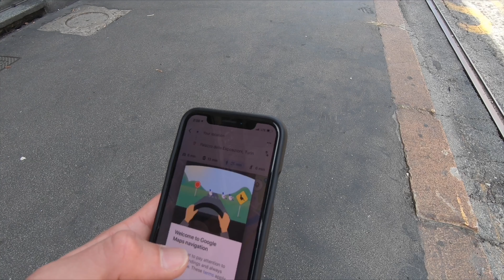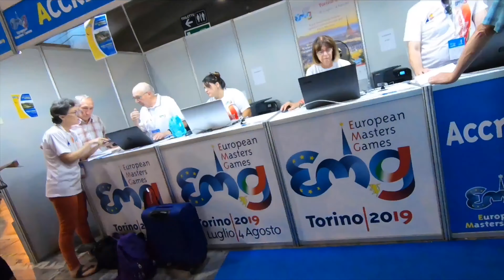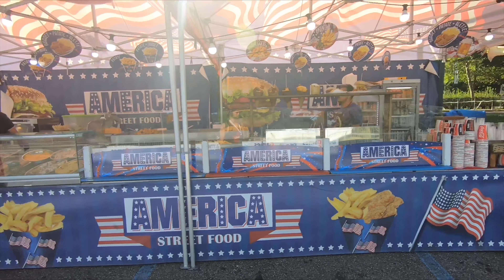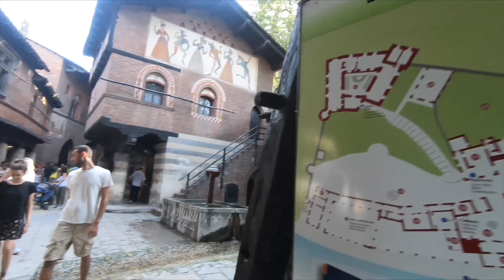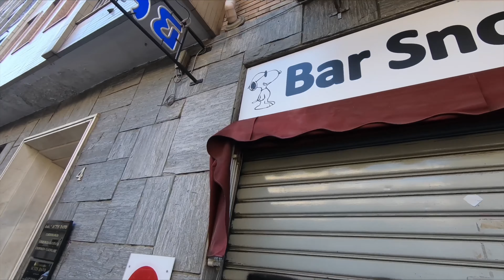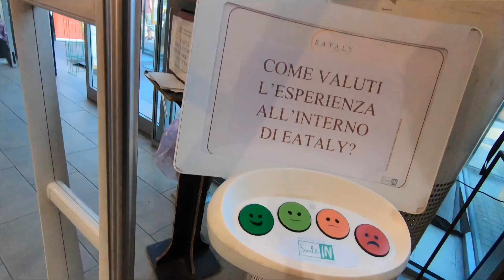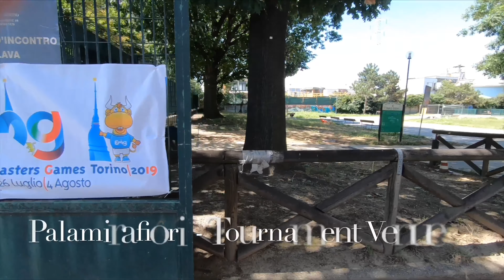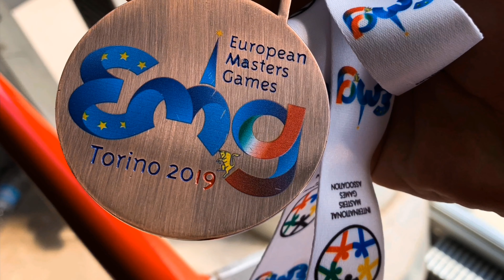MY TRIP TO ITALY!! - European Masters Games 2019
Representing Canada at the 2019 European Masters Games in Turin, Italy. Amazing experience!

Filmed on both an iPhone XS and GoPro Hero 7 Black, no editing of the footage, cut together with iMovie.

All music by LiQWYD